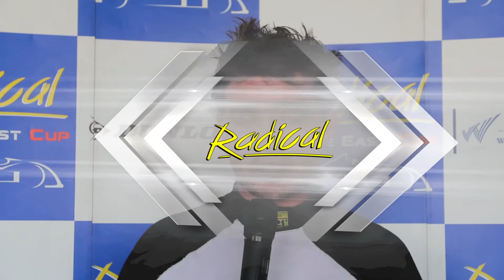BEHIND THE SCENE RMEC - QUALIFYING POLE SITTER RACE 2: OLLIE SMITH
Ollie Smith (AUH Motorsports) talks after performing the best time in official qualifying 2 at DUbai Autodrome. His best lap time was 1:39.944.